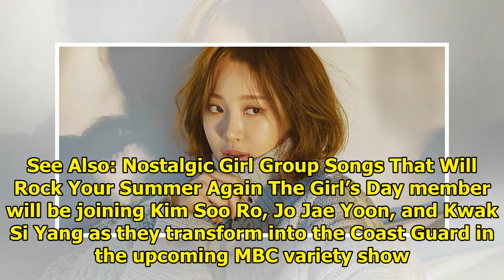Girl's Day's Yura Joins Upcoming Variety Show About The Coast Guard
Display. Sharethrough. Soompi.1x1 Yura will be joining upcoming variety show “Ocean Police” (working...